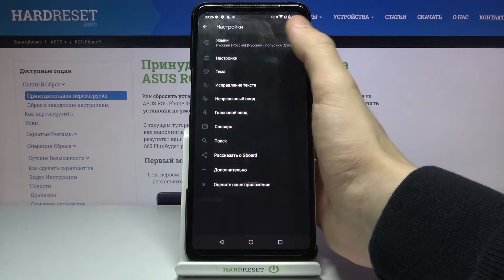Как поменять язык клавиатуры на ASUS ROG Phone 3? / Смена языка ввода на ASUS ROG Phone 3?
Больше информации о всех устройствах вы сможете найти на нашем сайте в виде текстового руководства
Привет всем, дорогие друзья и гости канала! Если вы хотите написать кому-то или найти что-то в Гугле на ASUS ROG Phone 3 другим языком, но не знаете как поменять язык клавиатуры, тогда вам стоит посмотреть это видео. В нём мы покажем и расскажем вам как добавлять и переключать языки ввода на ASUS ROG Phone 3 простейшим способом всего за полторы минуты.

Как поменять язык ввода на ASUS ROG Phone 3? Как на ASUS ROG Phone 3 сменить язык клавиатуры? Как установить эмоджи для клавиатуры на ASUS ROG Phone 3? Как добавить языки клавиатуры на ASUS ROG Phone 3? Как переключить языки ввода на ASUS ROG Phone 3? Как на клавиатуре ASUS ROG Phone 3 выбрать другой язык?